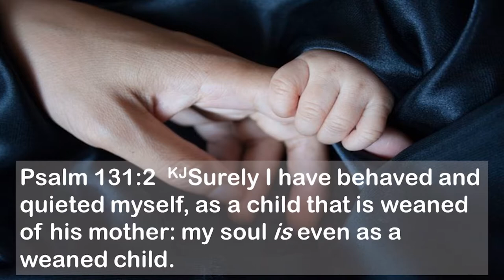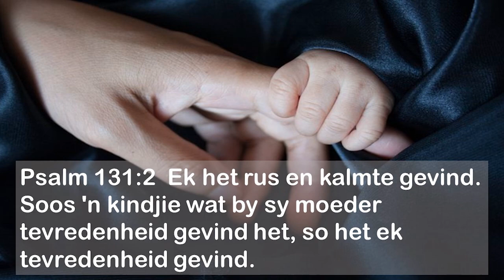Ek is tevrede (Chris Heunis)